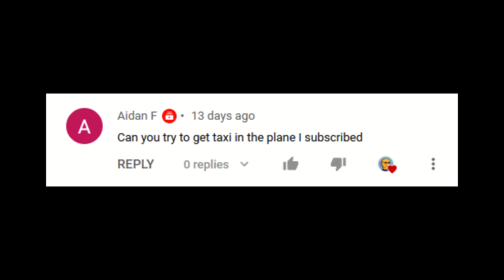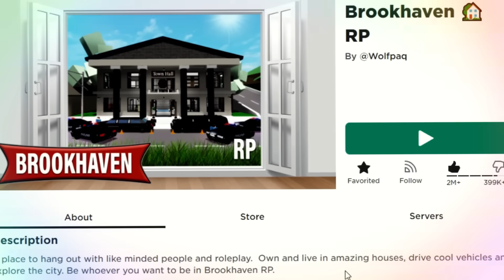ROBLOX Brookhaven 🏡RP - FUNNY MOMENTS (TAXI 6)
I drive the taxi into the plane. Also this girl got roasted so hard, and i had an annoying customer.

Song: Spring In My Step – Silent Partner